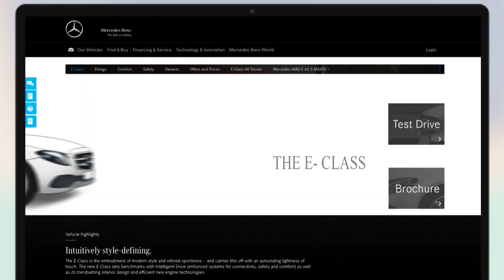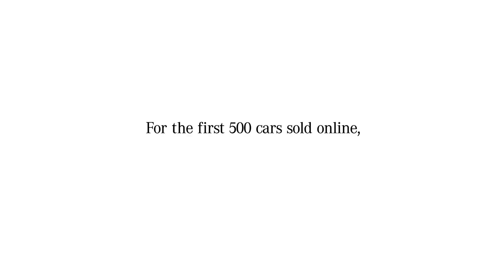MercFromHome - A 100% digital solution.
Presenting MercFromHome, a 100% digital solution to buy your dream Star. Browse our range, consult with experts on a video call, test drive at home, a transparent financial process, digital paperwork and white glove delivery with this new platform.